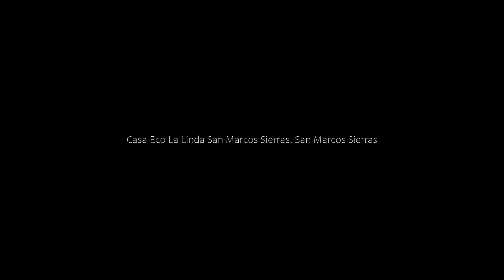Casa Eco La Linda San Marcos Sierras, San Marcos Sierras, Argentina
About Property:
Casa Eco La Linda San Marcos Sierras is situated in San Marcos Sierras. Guests benefit from complimentary WiFi and private parking available on site.
This holiday home has 1 bedroom, a living room and a fully equipped kitchen.
The nearest airport is Ingeniero Aeronáutico Ambrosio L.V. Taravella International Airport, 121 km from the holiday home.
Property Type: Hotel
Address: San Marcos Sierras, 5282 San Marcos Sierras, Argentina
Searching For
1. Casa Eco La Linda San Marcos Sierras - San Marcos Sierras - Argentina
2. Casa Eco La Linda San Marcos Sierras - San Marcos Sierras - Argentina Address
3. Casa Eco La Linda San Marcos Sierras - San Marcos Sierras - Argentina Rooms
4. Casa Eco La Linda San Marcos Sierras - San Marcos Sierras - Argentina Amenities
5. Casa Eco La Linda San Marcos Sierras - San Marcos Sierras - Argentina Offers and Deals
Audio Credit:
Track Title: Subway Dreams
Artist: Dan Henig